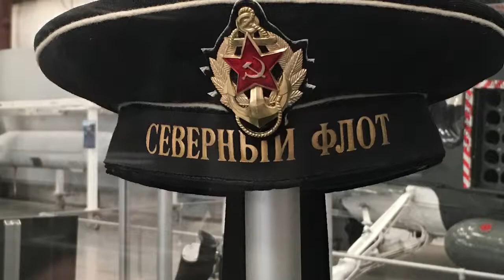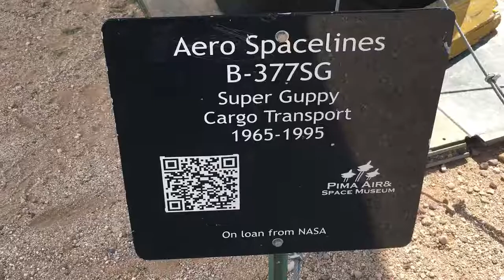The Boneyard museum